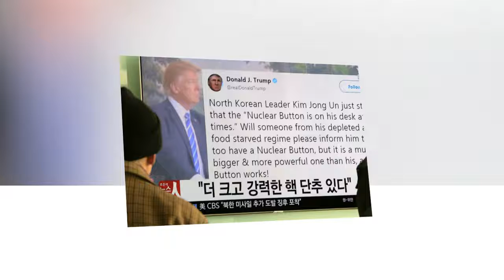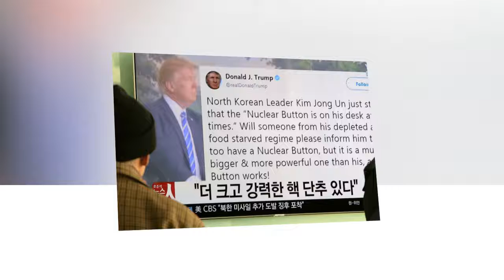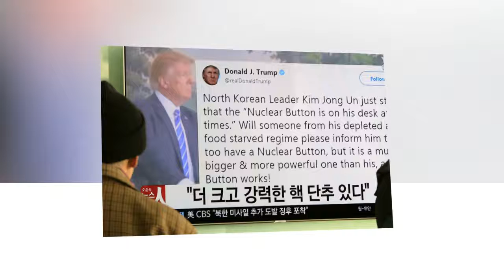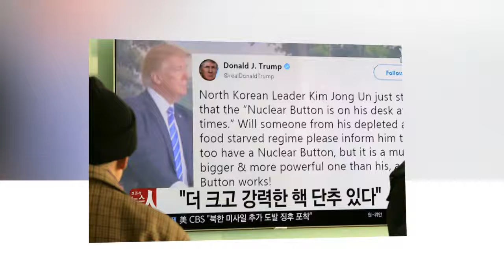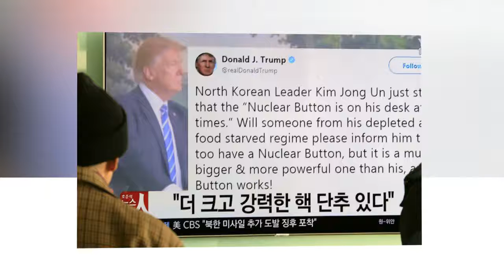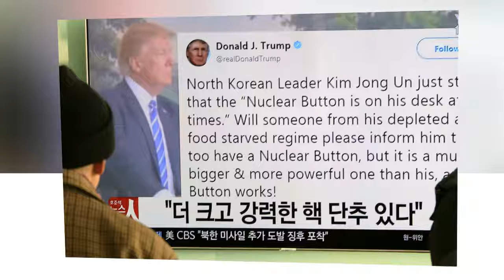How the U S and North Korea could stumble into World War III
U.S. military officials increasingly worry that a mistake or miscommunication - even more than an intentional act of war - could start a nuclear conflict in Korea.

A North Korean provocation, a U.S. warning shot, malicious hackers or a simple accident could be the cause that starts a new war between two nations with a long history of tensions and suspicion.
"Miscalculation is now at a stage [that is] higher than probably any time since the Cuban Missile Crisis," former Obama administration Energy Secretary Ernest Moniz said days after President Donald Trump boasted on Twitter that his nuclear button is “a much bigger & more powerful one” than Kim Jong Un’s.

These are some of the potential scenarios that most worry former nuclear commanders, policymakers and experts on Korea.

'A pure accident'
A common fear of escalation is rooted in the oft-violent history of the Korean standoff, which dates back to the 1953 armistice that halted the three years of fighting in the Korean Conflict. The two sides have come to blows or awfully close countless times in the decades since then — often by "pure accident," in the words of Michael Mazarr, who served as special assistant to the chairman of the Joint Chiefs of Staff from 2008 to 2010 and is a specialist on the Asia-Pacific.

In one prominent case, a U.S. Army helicopter strayed across the demilitarized zone between North and South Korea and was shot down in 1994, killing one crew member.

In other cases, the close proximity of opposing militaries — positioned just across the demilitarized zone — have come dangerously close to military confrontation by accident.

For example, in 2003 four North Korean fighter jets buzzed an unarmed American spy plane over the Sea of Japan, coming within 50 feet of the U.S. aircraft. In 2015, two South Korean soldiers stumbled on land mines planted near the DMZ by the North and both sides separately exchanged mortar and artillery fire. North and South Korean forces also exchanged gunfire just last month when a North Korean soldier defected to the south.
Given the current tensions on the peninsula, any type of mishap or misstep could escalate quickly, numerous experts say.

Mazarr said one such scenario could be a North Korean missile test gone awry.

"North Korea launches a missile that they presume to be a test, it malfunctions and starts going toward Japan in a way that is perceived as a possible attack, so the U.S. takes out the launch pad and then it just escalates from there," he said.

Kelsey Davenport, the director for nonproliferation policy at the Arms Control Association, a Washington think tank, also raised the prospect that North Korea could misinterpret a flyover by a U.S. bomber — a practice the Pentagon uses from time to time to simply show resolve — as a preemptive attack.

Abraham Denmark, a former deputy assistant defense secretary for East Asia, recalled such a flyover in September that traveled farther north than previous American exercises. It took place just a few days after Trump warned in a speech before the United Nations that the United States may have no choice but to "totally destroy" North Korea.

He said such rhetoric "puts normal actions in a different light," expressing concern that in such circumstances North Korea's military could fatally misread the U.S. flexing its military muscles.

North Korean escalation

The North Koreans have also shown a pattern of staging military provocations against the U.S. or South Korea — while gambling that they won't trigger a wider conflict.

The most prominent example occurred in 1968, when North Korea attacked and captured the USS Pueblo, a Navy spy ship with 83 crew members, who were held in captivity for nearly a year. As recently as 2010, North Korea torpedoed and sank a South Korean warship in the Yellow Sea, killing 46 South Korea sailors.

Given the rhetoric on both sides of the DMZ, where the United States has nearly 30,000 troops, many experts fear that such a provocation could now more easily devolve into something far larger.

"They could make the miscalculation and something like 2010 happens again," said Denmark, who is now director of the Asia program at the Wilson Center, a Washington think tank. "I believe the U.S. and South Korean actions would be very different than 2010."

A limited U.S. strike

Mazarr says "the most likely route to a big war" is a decision by the United States "to take military action it believes will be small."

Indeed, more hawkish voices in the United States have been talking up the value of launching a preemptive U.S. military strike — what some news reports have called a "bloody nose" attack — to curtail North Korea's advancing nuclear program. That has set off alarms among numerous North Korea experts that the Trump administration may not fully think through the implications.

"The United States could take what it viewed as a limited military action, but it wou